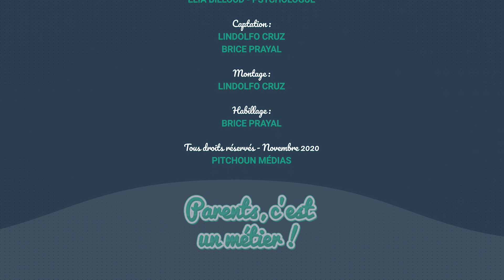La Cohérence Cardiaque - Parents, c'est un métier !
📺 TV, 💻 Vidéos, 📻 Radio, 🎙️ Podcasts et bien plus encore sur pitchoun-medias.fr ! ✨